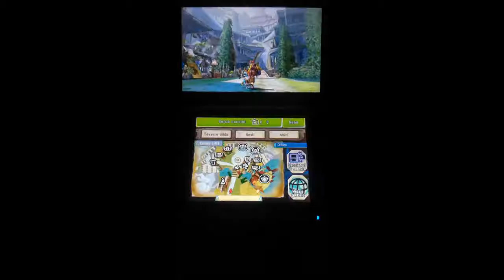Monster Hunter 4 Ultimate - 3DS - (parte 256)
La cacciatrice Heather caccerà un Rathalos Argentato.